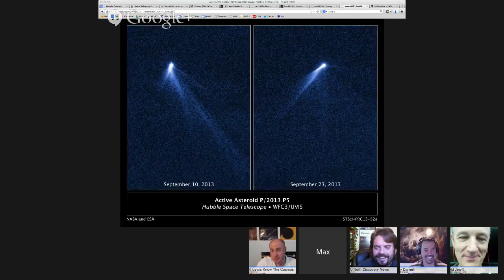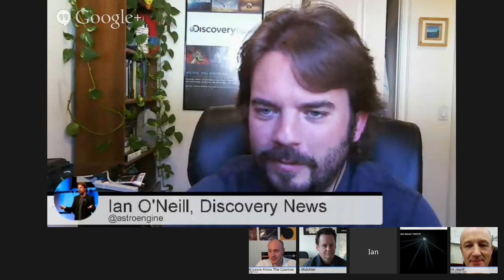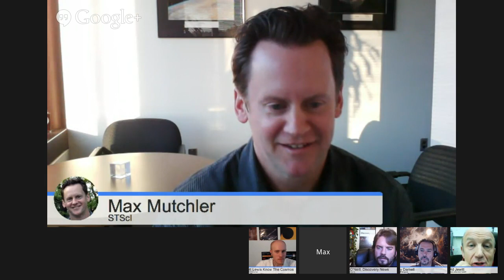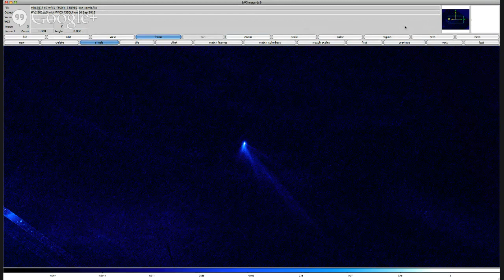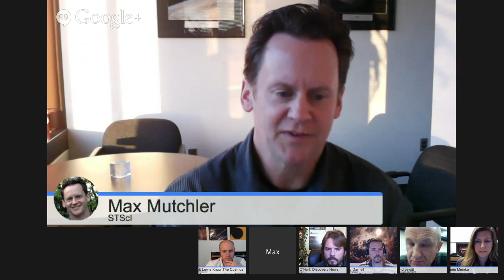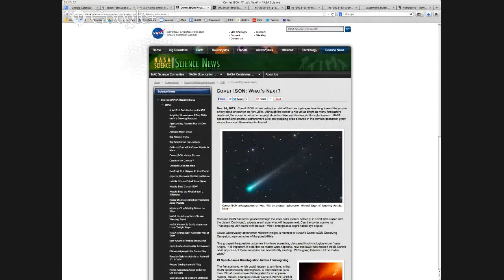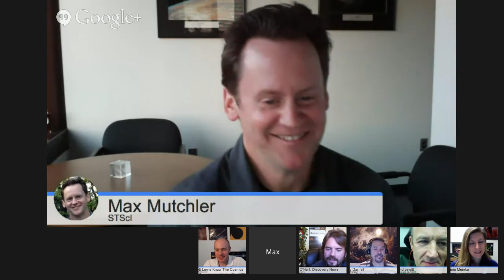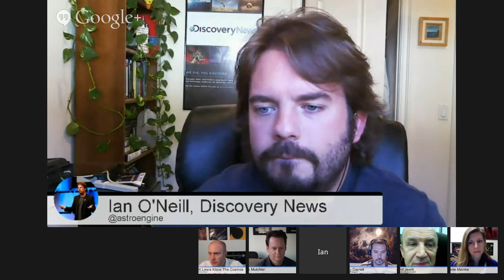Hubble Observes Six Tails from an Unusual Asteroid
On November 7th, the Space Telescope Science Institute released observations of an asteroid, designated P/2013 P5 that showed six comet-like tails of dust radiating from it like spokes on a wheel.

These results were extremely surprising and astronomers found it hard to believe they were looking at an asteroid.

Please join us as we discuss this discovery with Dr. David Jewitt from UCLA, the team lead of the researchers who made the Hubble observations, along with +Max Mutchler +Tony Darnell +Alberto Conti +Ian O'Neill and +Scott Lewis